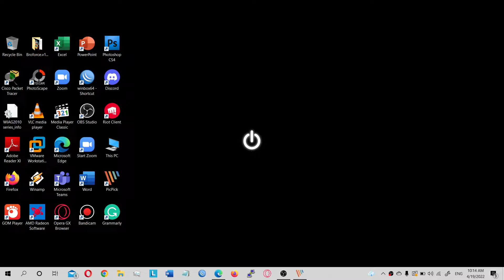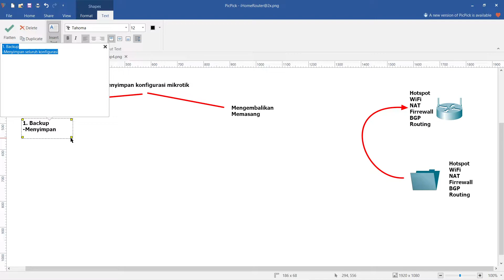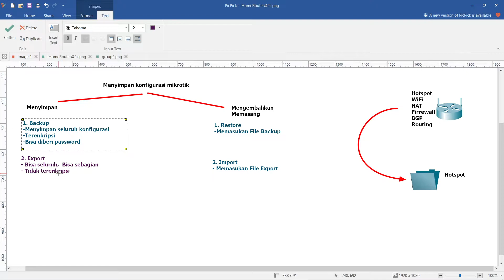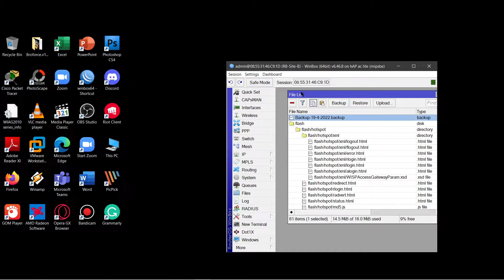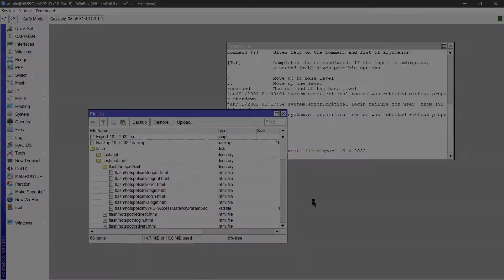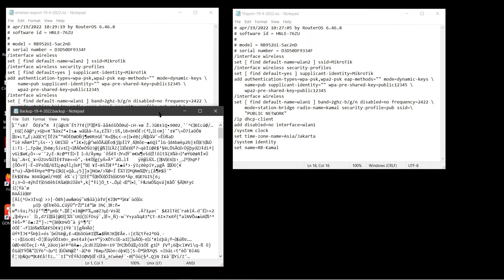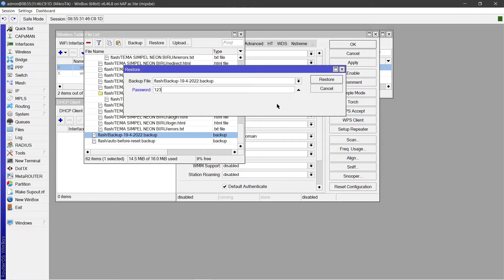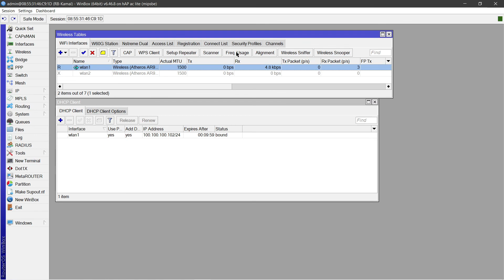MTCNA - Menyimpan Konfigurasi